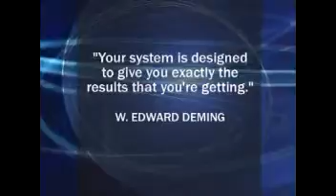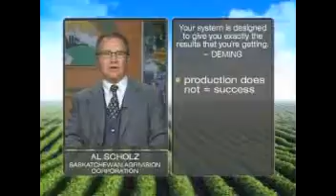Managing the Farm: Is the System You Have in Place Working for You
The Top Managers Team discussing Demmings statement, "   " Al Scholz", Danny Klinefelter